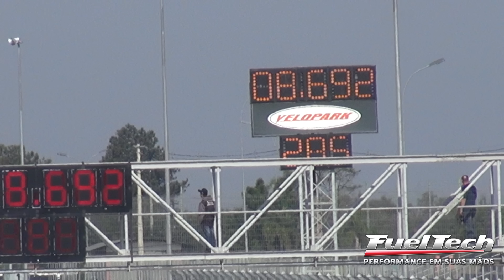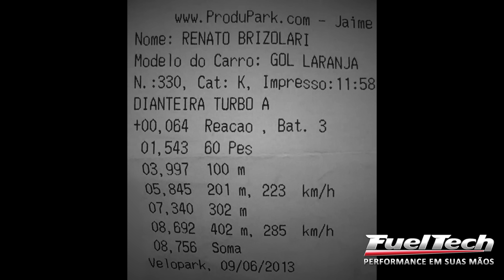Recorde DT-A VW Gol 16v - Renato Brizolari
Kadu Racing
EMS - Fueltech